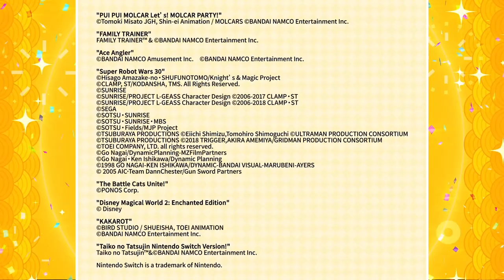Have fun with BANDAI NAMCO’s games!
Here’s introducing some of our popular Nintendo Switch™ titles! Spot a game that you don’t have on hand yet?